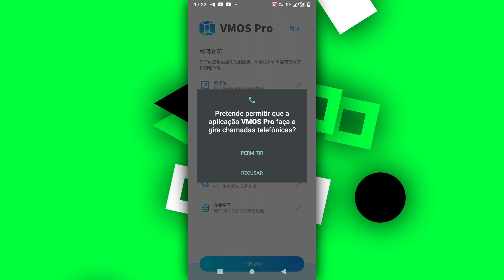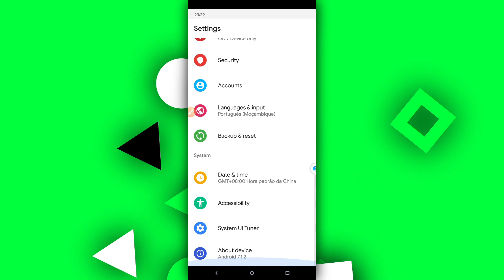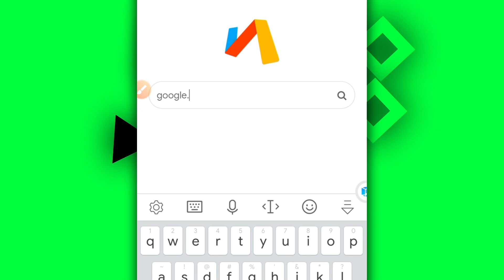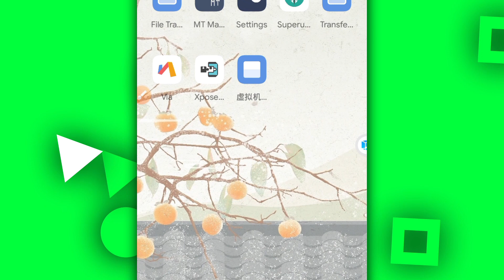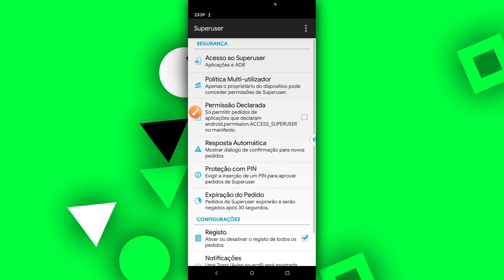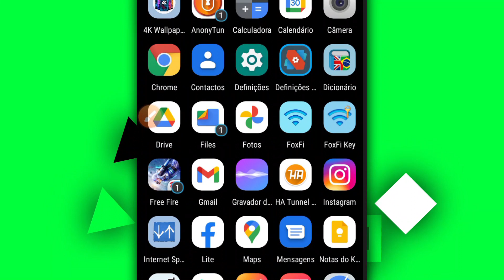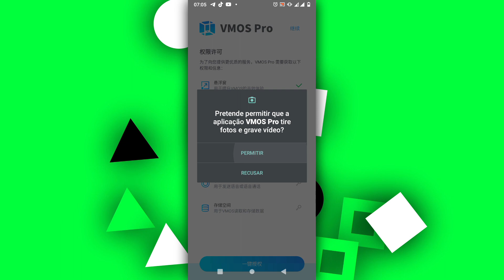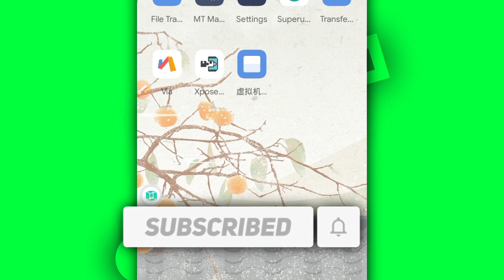Custom ROM LINEAGE | VMOS PRO With ROOT No Premium Account NEED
THIS VIDEO IS ABOUT Lineage rom VMOS PRO
VMOS is an APP software based on Virtual Machine (VM), YOU CAN INSTALL ROM Lineage rom VMOS PRO.
VMOS can be installed in the form of a normal APP to Linux or Android system through VM technology.
That is to run another complete Android system through an application.
Moreover, VMOS is not controlled by the host system. (Android on the phone).

Another usefull videos
Get ROOT ACESS On Android with 1GB or 500mb Of Memorie RAM | VMOS LITE 100mb With ROOT/GAPPS/XPOSED

GET Root ACESS ANY Android without PC| TWRP | Vmos Pro Lite Pubg - Freefire | Root APPS without ROOT

NOTE: I did not create this, I did not modified this app I just downloaded already modified and I decide to share with you guys, so all the credits are reserved to the original owner of this mod/app
- This App/Rom is not for commercial use, it's just for entertainment only.